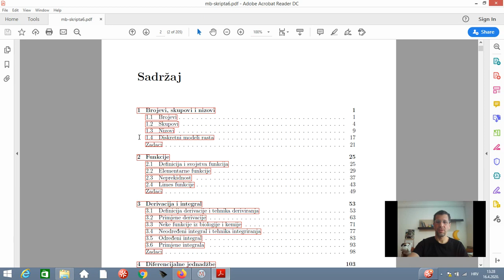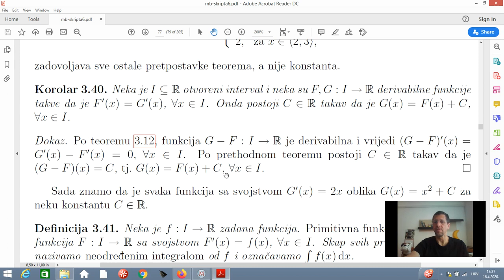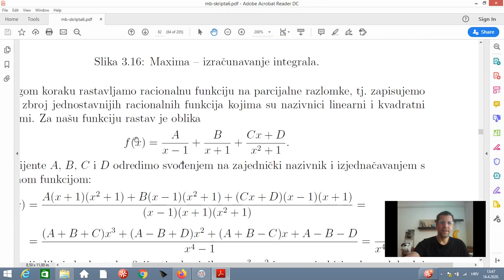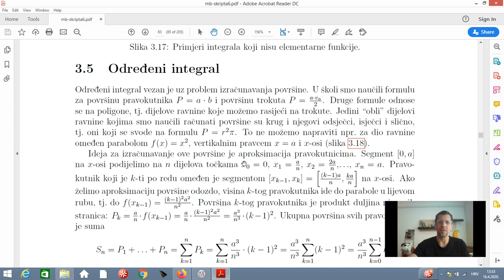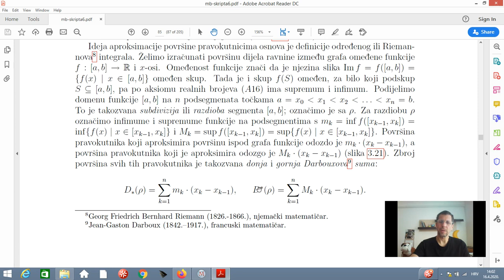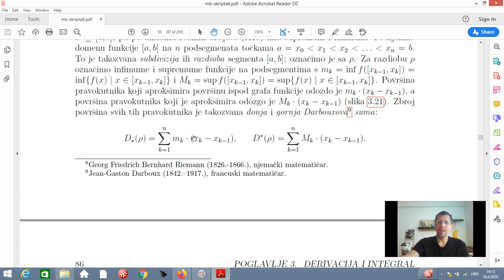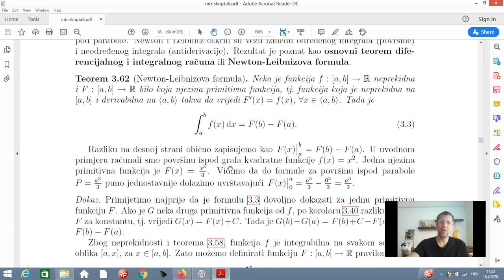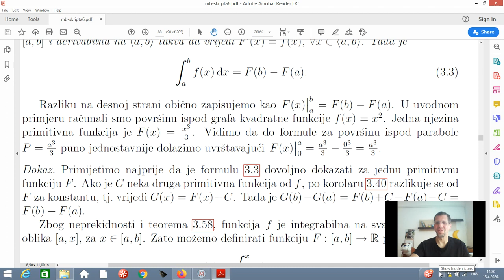7.1 Definicija integrala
Matematika za molekularne biologe - sedmi tjedan